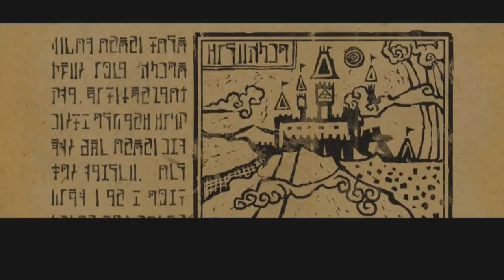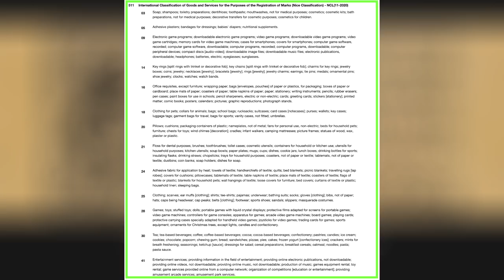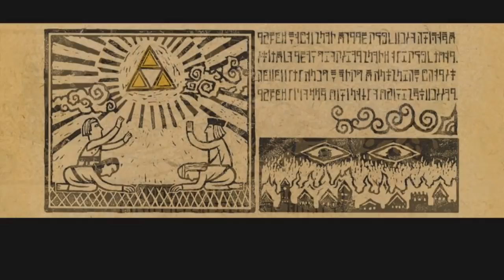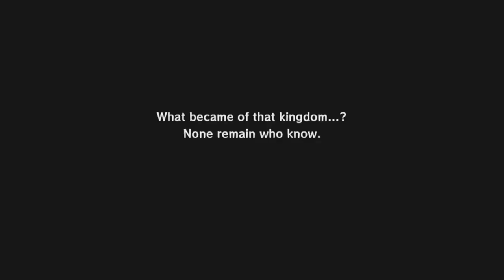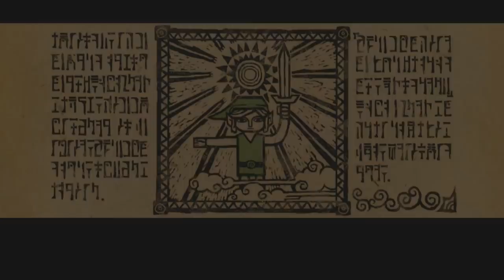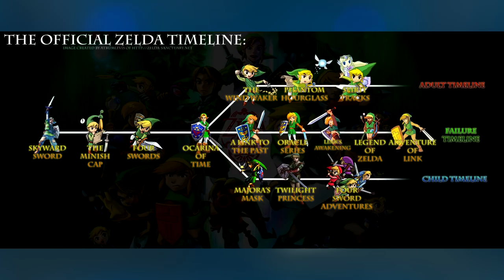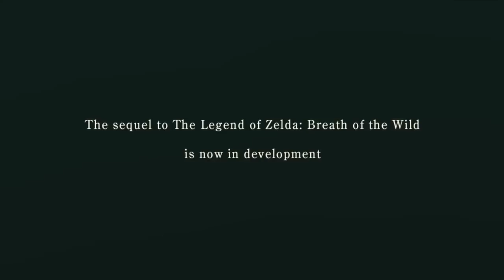¿QUÉ JUEGOS TRAERÁ la COLECCIÓN de ZELDA? ¿COLECCIÓN de MARIO en SEPTIEMBRE?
● ¡Hazte miembro del canal y disfruta de ventajas exclusivas todos los meses!

¡Hola Nintenleakers!
Hoy os traemos información exclusiva de la Colección de Zelda para el año 2021, además de un rumor del Rey de las filtraciones de Nintendo King Zell que dijo que veríamos algo en el mes de septiembre y cuadrando fechas podríamos ver la Colección.
Además de como decimos hablaremos de Zelda como saga y que juegos veríamos a principios de año y los ports que llegarian.